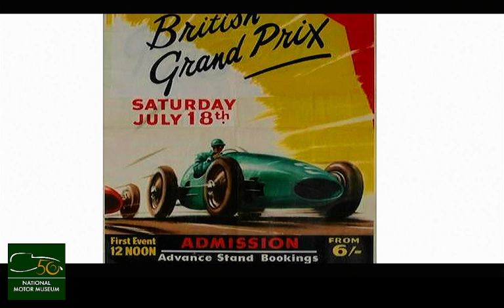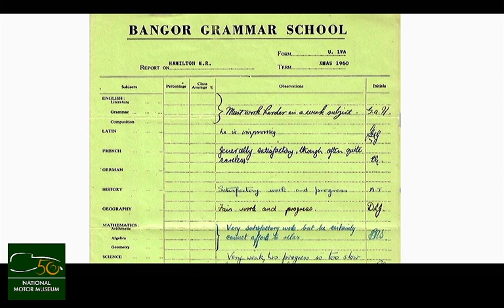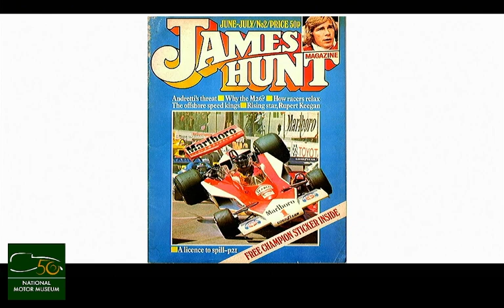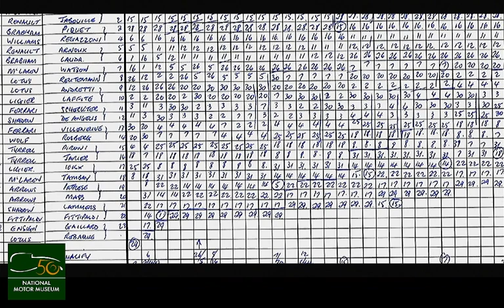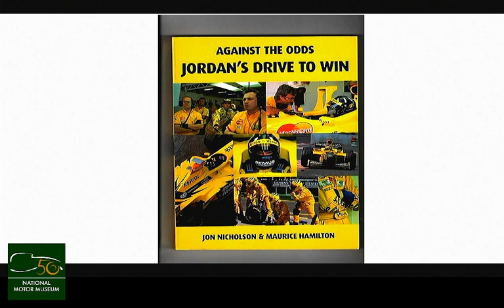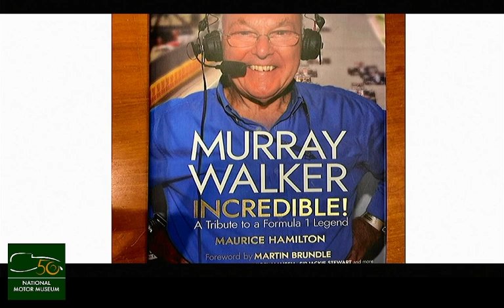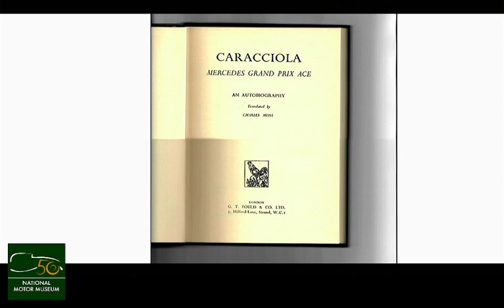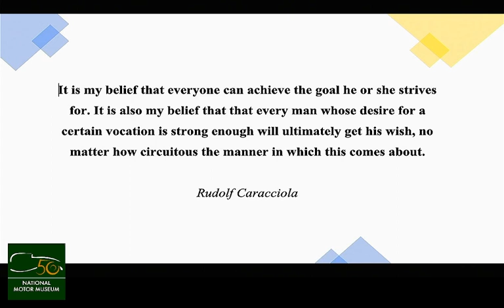40 Years of Formula 1 with Maurice Hamilton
A talk to the Friends of the National Motor Museum on Saturday 18 February 2023. The evening took place in the Lecture Theatre of the National Motor Museum Collections Centre,  Beaulieu.

Maurice Hamilton is an award-winning motor sport journalist, who has been part of the Formula One scene since 1977. After working for the Guardian and Independent newspapers, he became the Observer’s motor racing correspondent for 20 years. He edited Autocourse, the Grand Prix annual, and has written more than 20 books, including biographies of James Hunt, Eddie Jordan, Frank Williams and Damon Hill. As well as his written words, Maurice is internationally known as a commentator on Formula 1 for BBC Radio 5 Live.

In collaboration with Harry Sherrard, Maurice tells his fascinating story, from attending his first race as a child in Northern Ireland, to his first Formula One event as a professional journalist, to achieving his status as one of the world’s leading motorsport writers. And along the way he has worked with a pantheon of motor racing personalities, and acquired a rich compilation of insightful anecdotes into the workings of Formula 1.

In 2020 Maurice’s biography of Niki Lauda, written with the cooperation of the Lauda family, was published to great international acclaim, and in November 2021 his latest book, “Incredible!”, the biography of Murray Walker, became an instant best seller.